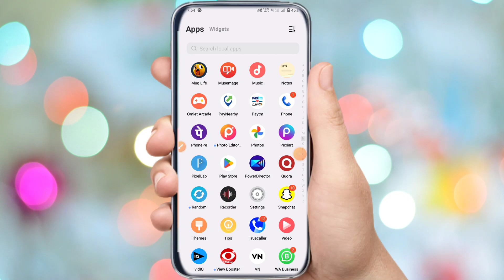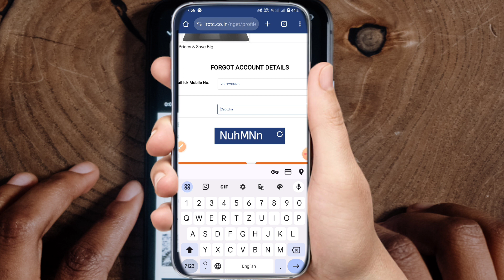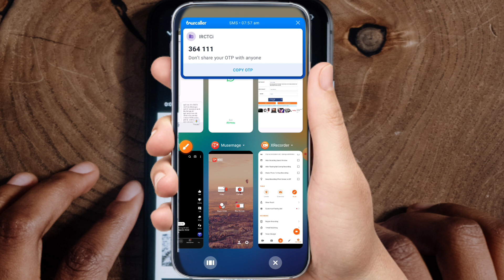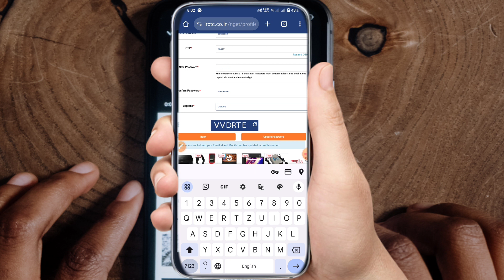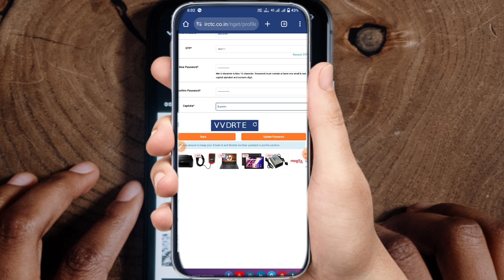irctc username and Password kaise nikale😥irctc username password kaise pata kare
दोस्तों का आप लोग भी रेलवे का टिकट बनाने के लिए अपना पासवर्ड यूजर नेम और भूल गए हैं तो आप लोगकैसे उसको रिकवर कर सकते हैं इस वीडियो में आपको पता चल जाएगा स्टेप बाय स्टेप जरूर देखना

________&_&&&&&&____________""""'_''""""""&&&_"""""___irctc username password bhul gaye to kya kare

irctc username password kaise pata kare

irctc username password kaise pata kare, irctc ka password aur username kaise pata kare

 irctc username password forgot

 irctc username password forgot tamil

 irctc username password kaise banaye

irctc username password invalid

 irctc username password create tamil

irctc username password bhul gaye to kya kare 2024

 irctc username password error

 irctc username password bhul gaye to kya kare telugu

 irctc username password problem

irctc username password kaise change kare

irctc ka password aur username kaise pata kare

irctc, how to reset irctc user id and password

irctc ka username aur password bhul gaye to kya kare

 irctc ka password bhul gaye to kya kare

how to find irctc username

irctc forgot password

how to recover irctc username and password